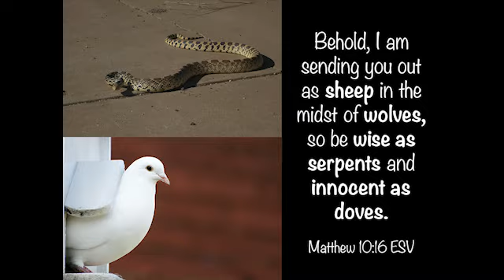July 9 The Gospel